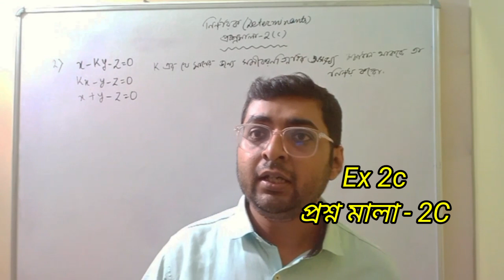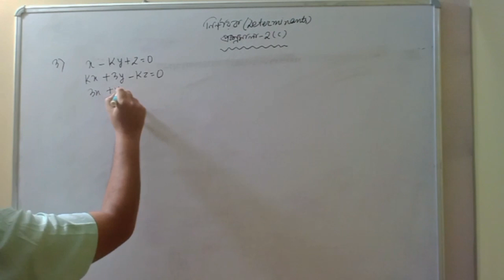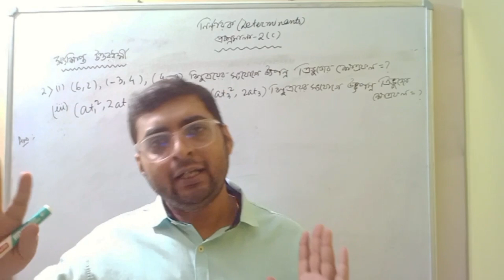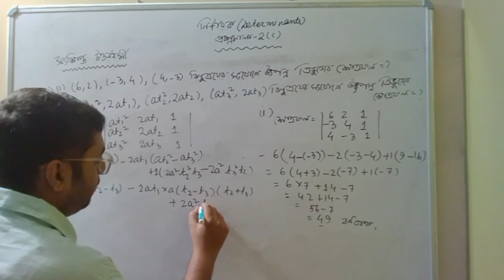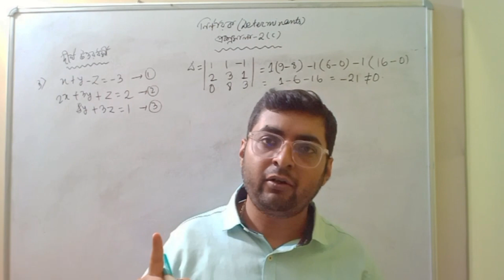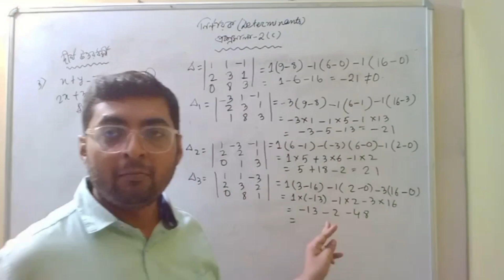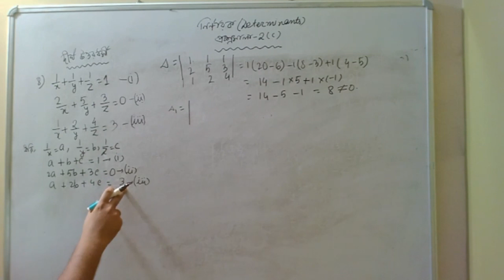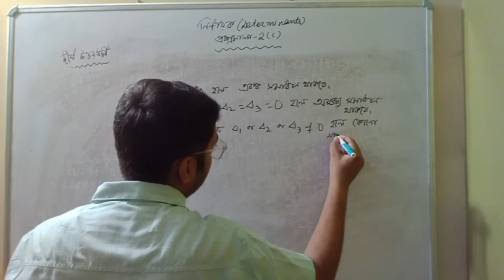Determinant Class 12 || নির্ণায়ক ক্লাস-12, প্রশ্নমালা 2 C ( EX - 2C ) || Math in Bengali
Hello students Hope You are all well . Today a completely new chapter is Discuss for you. Learn it and it will come in handy in exams. The thing is- Determinant Class 12, নির্ণায়ক ক্লাস-12, প্রশ্নমালা 2 C ( EX - 2C ), Math in Bengali.